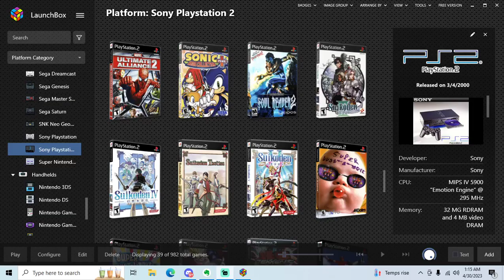Suikoden III - PS2 playthrough part 2 (recorded 2023-04-30)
During this part I continued from Hugo Chapter 1 after finishing Melville's quest in the North Cavern and played until I reached Ancient Highway with Lilly, Reed and Samus in Hugo Chapter 2.